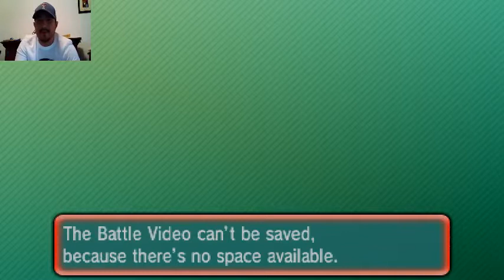POTATO PROBLEMS vs Andy: Wifi Battle 348 Pokemon Alpha Sapphire and Omega Ruby [ORAS]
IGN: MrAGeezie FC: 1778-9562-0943